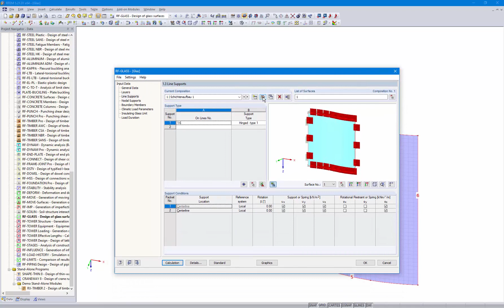[EN] [PT] FAQ 004174 | Ao calcular uma superfície curvada no RF -GLASS, recebo uma mensagem a inf...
Pergunta:
Ao calcular uma superfície curvada no RF-GLASS, recebo uma informação a indicar que a superfície tem mais do que 4 linhas de contorno e, como tal, não é possível utilizar uma malha de EF em camadas. Como é que posso evitar esta mensagem?

Resposta:
Os requisitos aplicados a uma malha de EF em camadas são os mesmos como para um sólido de contacto (consulte as ligações em baixo nesta FAQ). Se os requisitos não forem cumpridos, a malha de EF em camadas tem de ser desativada nos detalhes da composição (ver Figura 02).